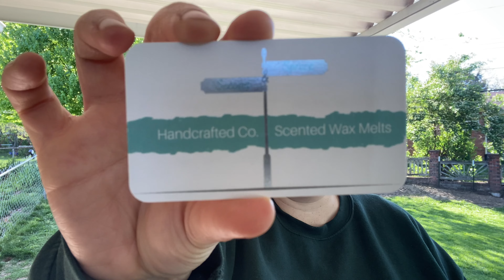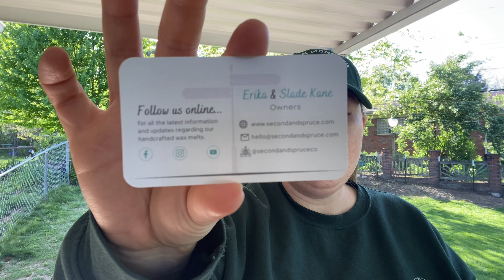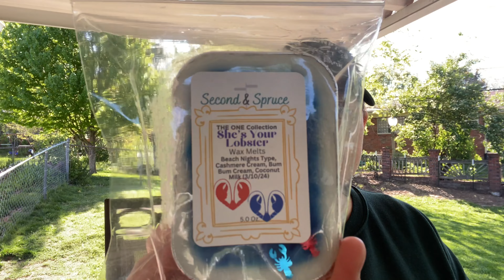SECOND & SPRUCE "The One" Friends Preorder Haul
Hey there! Today I'm going to be sharing my Second and Spruce haul from The One preorder in February.  I hope that you enjoy!

Timestamps
Where there's smoke + Palo Santo 5:28
Surf's Up 6:14
I Love Fonzie 7:15
Holiday Armadillo 8:48
Wastin Away in What the Melon Ritavilla 9:54
Cola Pop 11:33
Richard's Mustache 12:55
I Know! 14:57
You Ate My Sandwich 15:58
Damn the Jellyfish 17:30
Mermaids in Montauk 18:56
We Were on a Break! 20:19
I L-O-V-E Margaritas 21:33
Peter 22:33
I Take Thee Rachel 23:48
She's Your Lobster 24:25
Smelly Cat 25:30
Key Lime Cookies 26:38
NYC Nights 28:01
Strawberry Beach Party 29:14
Jammin Cookie Dough 29:58
I'm Going to Paris 30:34
How You Doin? 32:20

Please join my Scentsy group on Facebook to keep up with Scentsy news! Scentsy with Alexis

On Instagram: Octoberlife (All Fall Related)